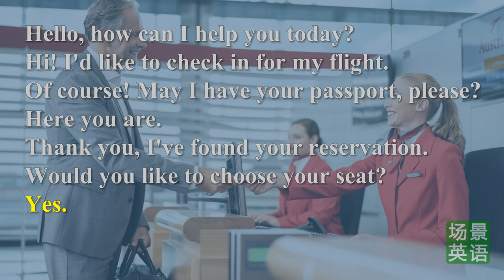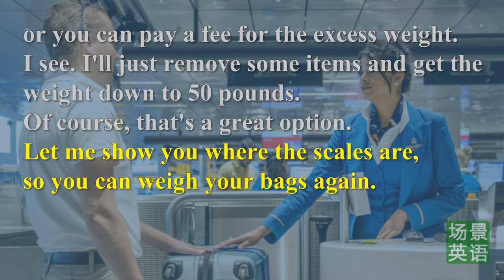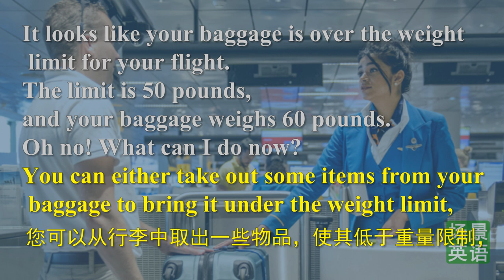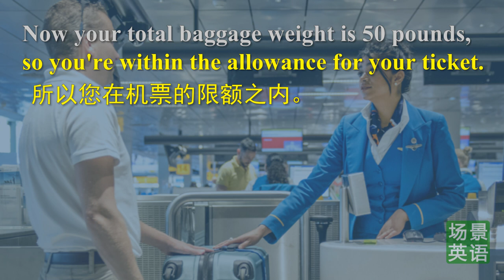在机场办理登机手续的英语对话 English conversation about check-in at the airport | 辦理登機手續英語會話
本视频章节：
0:00 标题
0:05 英文字幕
1:43 中英字幕